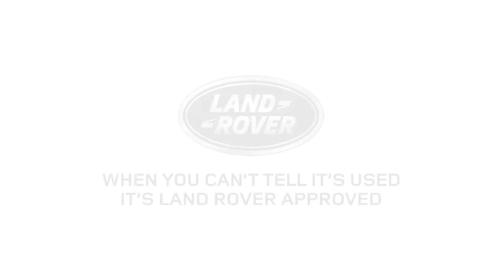PY67KNO - Discovery Sport 2.0 TD4 SE 5Dr